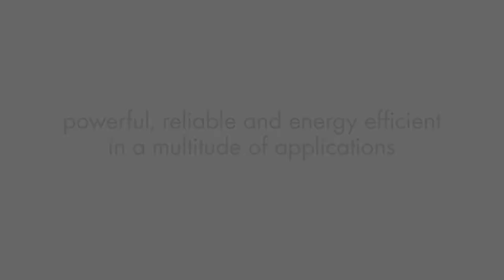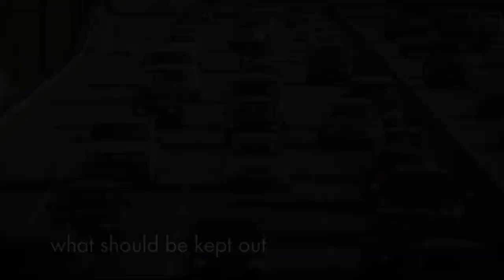Freudenberg Filtration Technologies Company Film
Protecting people and the environment, conserving resources and optimizing industrial processes – those are the things that drive us and make us proud at Freudenberg Filtration Technologies.

We serve our customers with technically cutting-edge products and system solutions as well as unique services in air and water filtration. As part of the Freudenberg Group with over 40,000 employees worldwide, our business activities are guided by strong corporate values and outstanding quality standards.